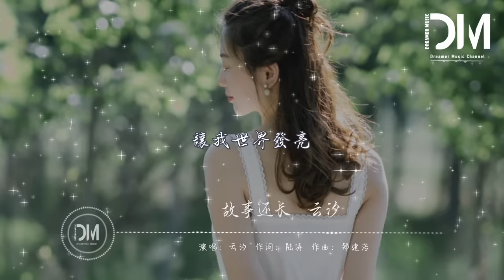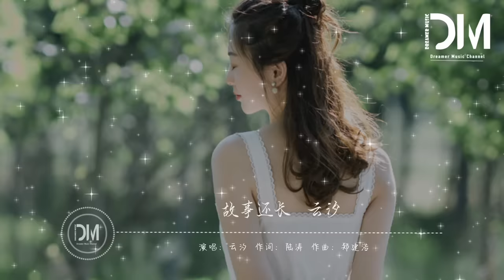故事還長 - 雲汐『我們故事還長，有妳就是遠方，把妳刻在心上，讓我每一天有念想』【動態歌詞】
故事還長 - 雲汐

詞：陸濤

曲：鄭建浩

妳就像一道光暖心房

日落西一起看斜陽

我把妳私藏

不讓人分享

一起把余生拜訪

白月光照前方是希望

對流星我許下願望

合十的手掌

虔誠的模樣

我們深情的對望

我們故事還長

有妳就是遠方

把妳刻在心上

讓我每一天有念想

不懼黑夜太過漫長

我知道妳在身旁

讓我世界發亮

我們故事還長

愛是唯一信仰

我的愛妳欣賞

妳的愛交給我收藏

迎著別人羨慕目光

我們一起陪著時間成長

合十的手掌

虔誠的模樣

我們深情的對望

我們故事還長

有妳就是遠方

把妳刻在心上

我知道妳在身旁

讓我世界發亮

我們故事還長

愛是唯一信仰

我的愛妳欣賞